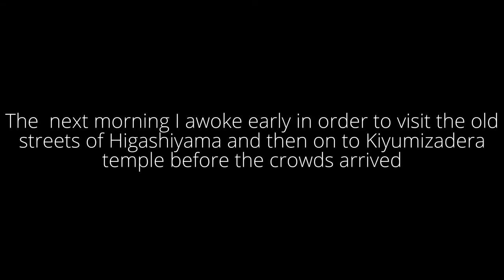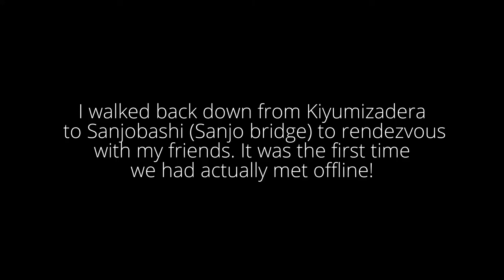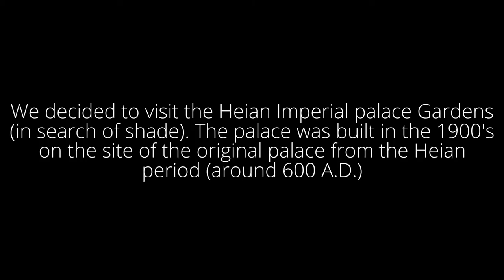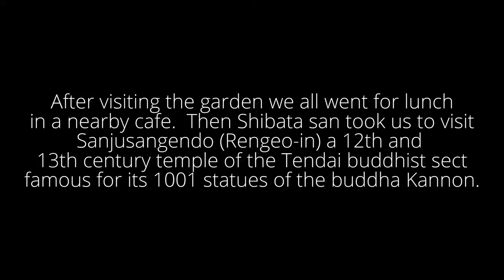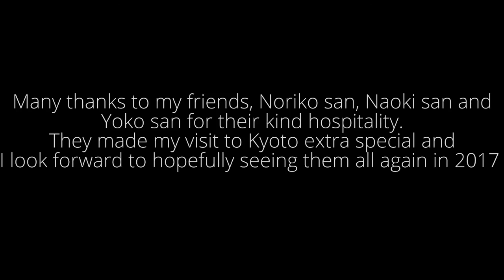MiddleAgeDad in 京都 Kyoto (with Hanafubuki)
Finally I managed to get round to making my video of my visit to Kyoto and  my meet up with Yoko Shibata and Naoki Tohdo of the Hanafubuki channel! I also met my Facebook friend Noriko who is an old schoolfriend of Yoko's.

Click on the link in the video to see Yoko Shibata's own video of my meet up with her :)

Many thanks to Yoko san, Naoki san and Noriko san for their generous hospitality :)